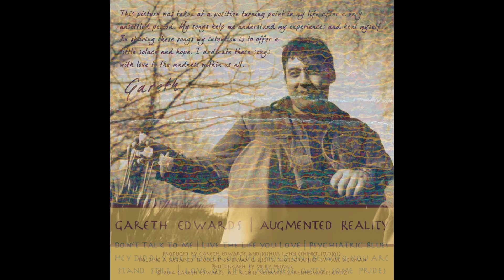Gareth Edwards - Be Who You Are | Augmented Reality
Gareth Edwards - Be Who You Are from the album Augmented Reality.

for two free downloads.